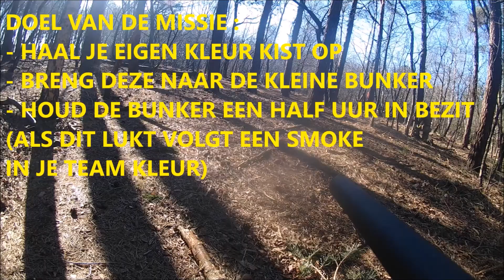airsoft @ atcx dark forest 25-02-18 (ochtend)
skirm : single shot
zoek de koffer van eigen team en breng deze naar locaties.

mijn Facebook : matrix airsoft
team Facebook : brabantse airsoft division